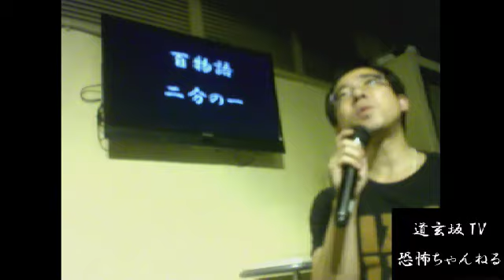百物語二分の一番外編 ８－2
百物語二分の一　番外編 第8回の1
「かんわいい女子達に怪談を聞かせてランキングを付けてもらうOFF」その1の動画

出演
かんわいい女性達枠(敬称略)

かんわいい女性(3～5人の)チーム募集中
怪談を聞いてランキングを付けて見ませんか?

語り部募集中、かんわいい女性に怪談を聞かせて見ませんか?
若干名募集中

協力
道玄坂カフェ・道玄坂TV